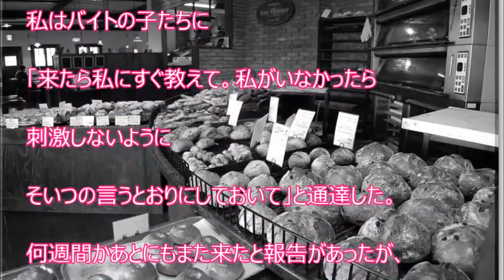【スカッと爽快】若い男の客が、大量にパンを買って金を払い終わった後、その場で 「これ捨てたいんだけどゴミ箱はどこ」というらしい。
【関連動画】